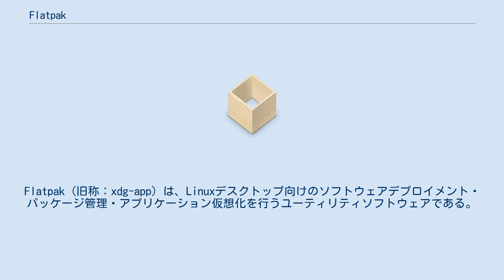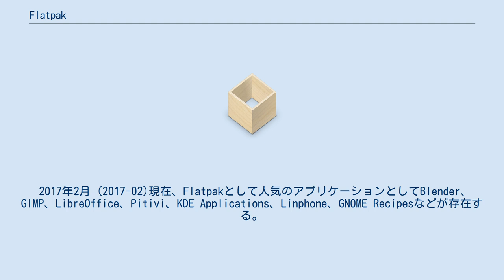Flatpak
Flatpak (旧称：xdg-app) は、Linuxデスクトップ向けのソフトウェアデプロイメント・パッケージ管理・アプリケーション仮想化を行うユーティリティソフトウェアである。
ユーザーがアプリケーションとシステムを分離して実行することができるサンドボックスを提供する。
Flatpakを使用するアプリケーションは、ハードウェア制御や、ファイルにアクセスする権限を要求する。
 GNOMEでアプリケーションコンテナを利用するというアイデアは、レナート・ポッターリングが2013年に提案し、2014年に記事にしたものである。
Flatpakは、freedesktop.orgのプロジェクトとして開始され。
以前はxdg-appという名称だった。
 2017年2月 (2017-02)現在、Flatpakとして人気のアプリケーションとしてBlender、GIMP、LibreOffice、Pitivi、KDE Applications、Linphone、GNOME Recipesなどが存在する。
また、Mozilla Firefox、Skype,、Spotifyの開発版などの非公式のFlatpakも存在する。